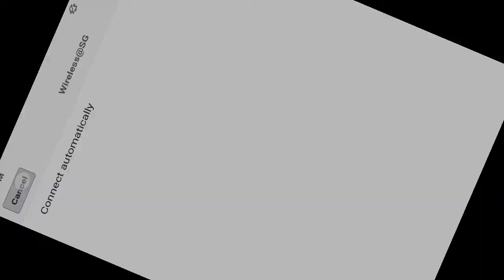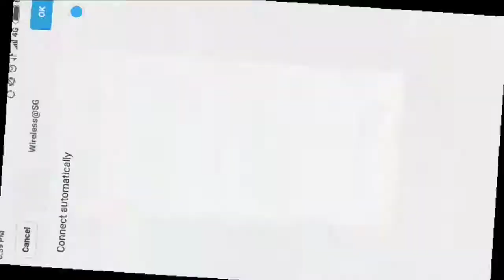Stranded Without A Phone Walkthrough Part 1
In this video, you will see how to:
1. Orientate the game
2. Plant berry bushes (important for sustenance)
3. Creating a camp
4. Gather and drop useful items at the same place
5. Making certain items

Stranded without a phone is a new mobile game by Gilligames, which is a spin off from their other game, Space Horse. You basically play as one of the characters (free or paid), under one of the difficult levels (easy, medium, hard, brutal) and try to survive and get help to get out of the island.

Note: I would strongly suggest for you to watch it at speed x2